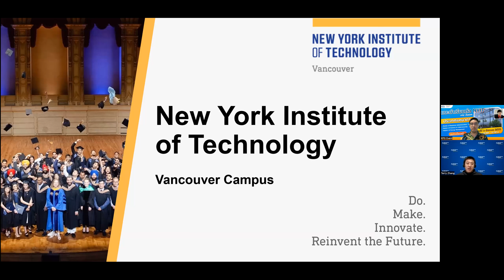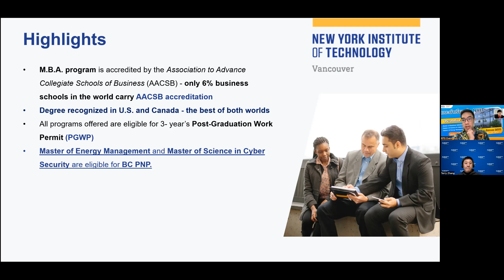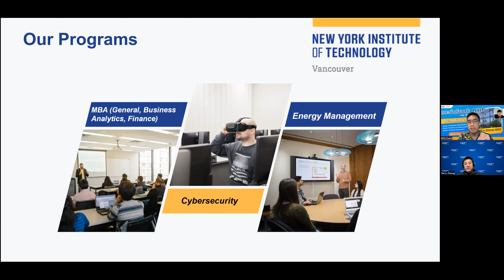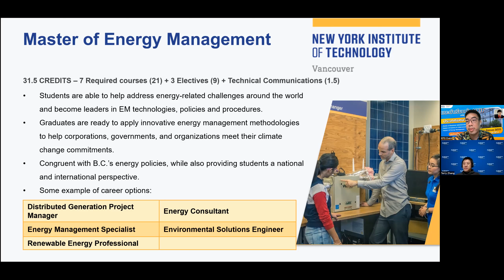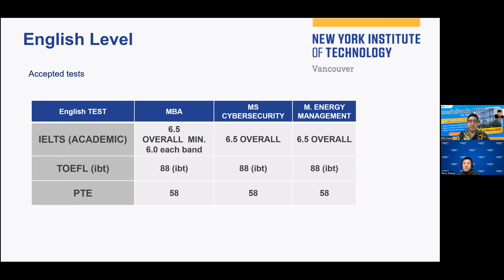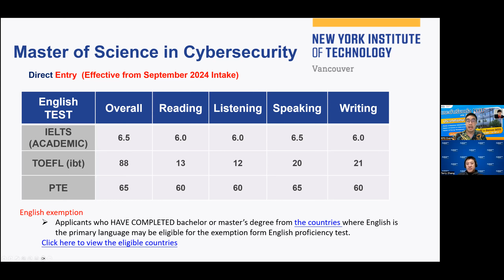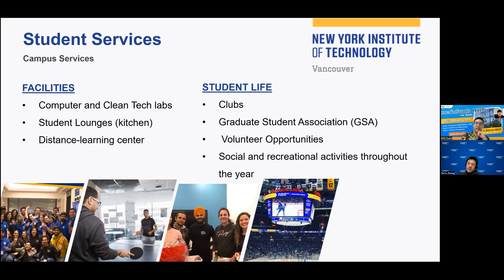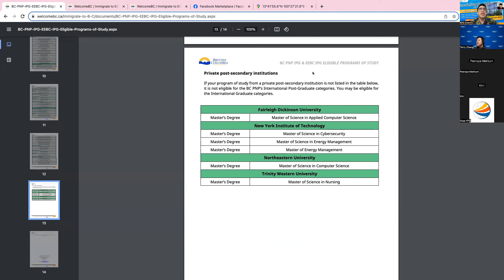หลักสูตร MBA, Cybersecurity, Energy Management จบ ขอ PGWP PR ได้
บันทึกสัมมนาออนไลน์ เรียนต่อป.โทแคนาดา กับ New York Institute of Technology - Vancouver รัฐ British Columbia

ข้อมูลและคำแนะนำเชิงลึกเกี่ยวกับการเรียนต่อแคนาดา หลักสูตรปริญญาโท Master’s Degree ด้าน Business Administration (M.B.A.) – General, Finance หรือ Business Analytics ด้าน Cybersecurity และด้าน Energy Management พร้อมโอกาสขอใบอนุญาตทำงานหลังเรียนจบ (PGWP) และโอกาสในการสมัครขอ PR แคนาดา

หลักสูตรที่เปิดสอนและแนะนำ
•  Master of Business M.B.A. – Business Administration, Business Analytics, Finance
• Master of Cybersecurity
• Master of Energy Management

New York Institute of Technology – Vancouver ตั้งอยู่ในย่าน Broadway ของเมือง Vancouver ตอบโจทย์คุณภาพชีวิตที่ดี การเดินทางที่สะดวก ใกล้ชิดกับบริษัทจำนวนมาก สถาบันนี้ได้รับการรับรองรัฐบาลของสหรัฐอเมริกาและแคนาดา หลังจากสำเร็จการแล้ว สามารถขอ PGWP เพื่ออยู่ทำงานในแคนาดาได้สูงสุดถึง 3 ปี ขอมีสิทธิ์ที่จะสมัครขอ PR

เพิ่มเติมเกี่ยวกับ NYIT - Vancouver

สนใจเรียนต่อแคนาดา